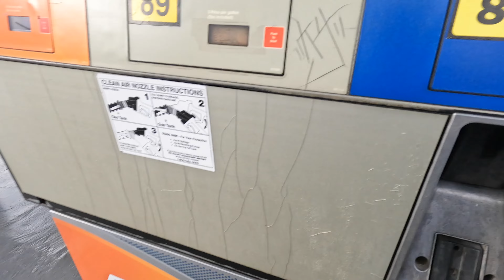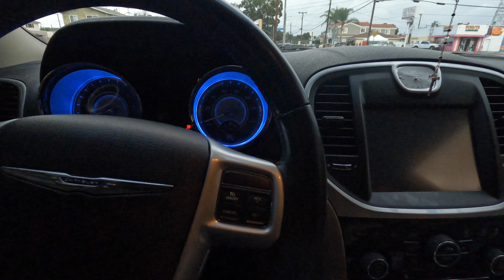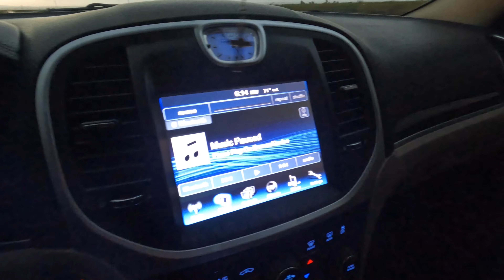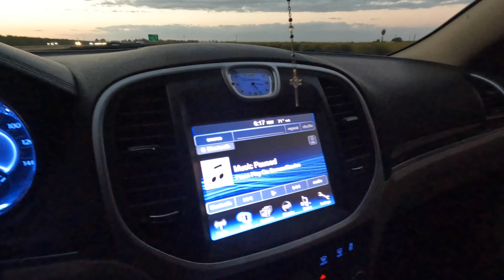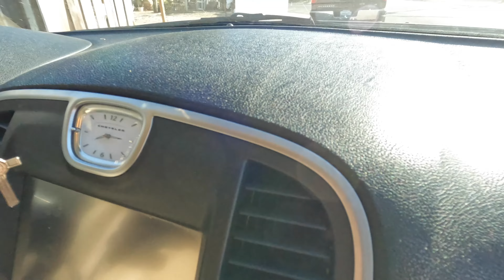CAUGHT ALCOHOL POISONING TURNING UP WITH THE PAISAS